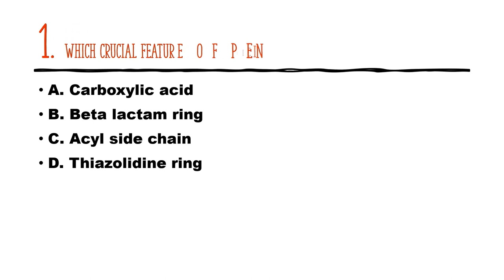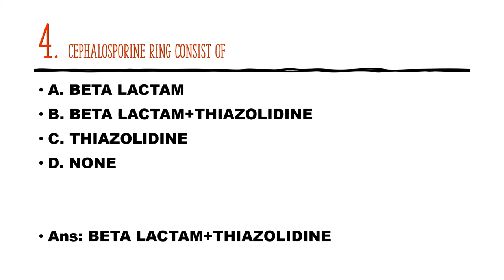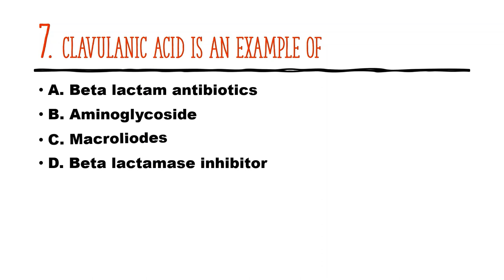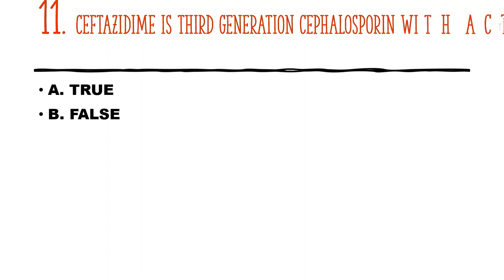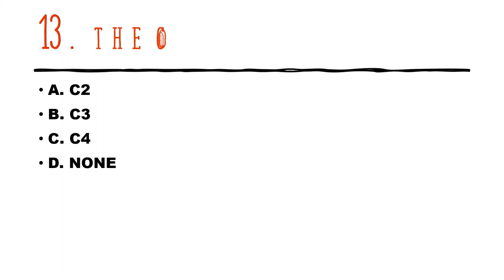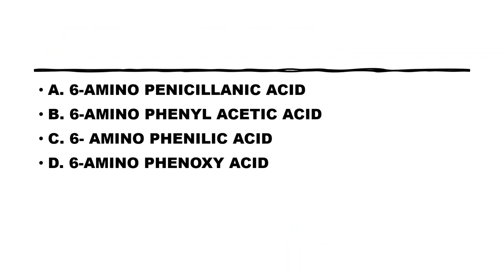QUESTION ANSWER SESSION ON ANTIBIOTICS PART 1 || MEDICINAL CHEMISTRY ||GPAT || B.PHARM | AIIMS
In this video we are providing 20 MCQS related to  Antibiotics PART 1 (MEDICINAL CHEMISTRY III), which is very important for the GPAT, NIPER, Drug Inspector and Pharmacist Examination.
for any query connect us

The links of my e lectures as follows:
Subject: *Medicinal Chemistry-III* *(BP601T)*
Course: B.Pharm VI semester
1- Topic : *Basic Concepts and applications of Prodrug Design*

2- Topic: *Chloramphenicol & Clindamycin Antibiotics*

3- Topic: *Macrolide ANTIBIOTICS*